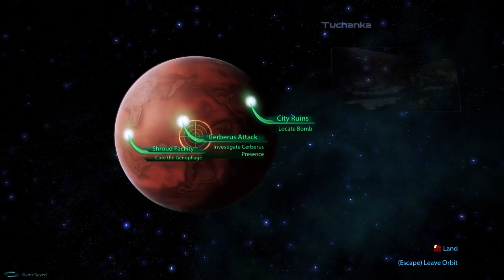Let's Play Mass Effect 3 - Part 19 :: Tuchanka Locate Bomb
tactical sniping combat roll